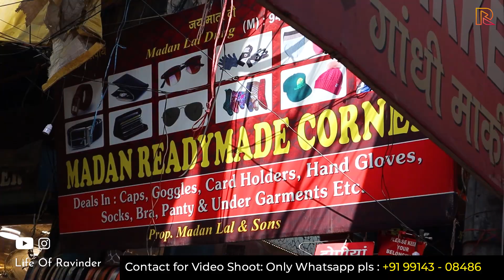Rs 100* Fashion Accessories | Single Piece in Ludhiana Wholesale Market at Chaura Bazar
नमस्कार दोस्तों आप सभी का स्वागत है लाइफ ऑफ रविंदर युटुब चैनल में।
Hello friends, welcome all of you to Life of Ravinder ( Ludhiana Vlogger ) Youtube channel.

Address: Girja Ghar Chowk, Chaura Bazar and Akal Market Road, Ludhiana, Punjab.

👉 Bike Chori - Bike Theft on the Rise | Ludhiana Wholesale Market - Info Video by Life Of Ravinder :

👉 Don't Come Wholesale Market Ludhiana - इस दिन आऐ तो पछताओगे - Info Video by Life Of Ravinder :